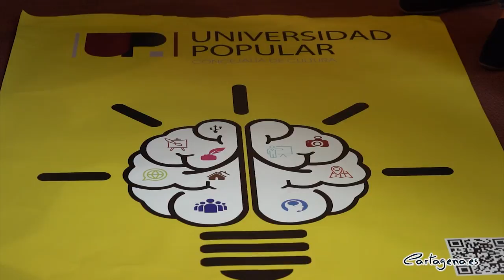La Universidad Popular renueva su oferta formativa para este curso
La Universidad Popular comienza este nuevo curso con más fuerza que nunca. Tras un año marcado por las circunstancias adversas, la oferta formativa de la UP llega cargada de novedades con la intención de que su programación resulte más atractiva y dinámica, dando respuesta así a las nuevas demandas de los ciudadanos.

Tal y como ha señalado el concejal de área de Cultura, David Martínez Noguera, “todas las áreas se han renovado con unos contenidos más actuales y especializados con el objetivo de despertar el interés en estos temas y de atraer a una mayor variedad de participantes. Además, hemos incrementado la oferta en las áreas de Arte Plásticas y Escénicas, Medioambiente, Música, Fotografía y Alfabetización Digital, Tradiciones Populares”.

El área de Formación ha aumentado su oferta incluyendo la opción online en la preparación del acceso a la universidad para mayores de 25 y 45 años y el acceso a la universidad desde Grado Superior. Esta opción, totalmente novedosa, pretende ayudar a todos aquellos que por motivos familiares o profesionales tienen dificultad para asistir a las clases presenciales y que van a poder beneficiarse de esta preparación desde sus dispositivos.

La oferta de curso completo está compuesta por 57 cursos, con 590 plazas. De éstos, un 33% se imparten en barrios o diputaciones del municipio. “Pero la gran apuesta de este año está en los cursos modulares, también llamados cursos de formación específica, con una duración que oscila entre 8 horas, los más cortos, y 40 horas los más largos. Inicialmente se han ofertado en nuestra programación 58 cursos con 765 plazas en esta modalidad, aunque esta propuesta se ampliará para el segundo y el tercer trimestre”, ha explicado Martínez Noguera.

En total la nueva oferta programada alcanza los 115 cursos y las 1355 plazas, superando la oferta del año anterior en un 35% tanto en cursos como en plazas. Todos aquellos ciudadanos que deseen consultar las propuestas pueden hacerlo a través de la web municipal.

En el área de Formación, que prepara para el acceso a ciclos formativos de Grado Superior y para el acceso a la universidad de mayores de 25 y de 45 años, el plazo de matrícula se abrió el 1 de junio y, en el resto de áreas, en las que se imparte formación relativa a todas las especialidades, el plazo se inicia el 2 de septiembre.

Hay que destacar que todo el proceso de matriculación se ha adaptado a la administración electrónica realizándose solamente de manera online, cumpliéndose el objetivo de papel cero. El personal de la Universidad Popular prestará su apoyo a aquellos ciudadanos que precisen ayuda en esta nueva modalidad de trámite.

Otra de las áreas que ha crecido es la de Medioambiente, que continúa con el Observatorio Medioambiental y las rutas, a las que se ha añadido la formación en Huertos Ecológicos Urbanos que son acciones formativas gratuitas que tendrán lugar en el Huerto Urbano de Jose María Lapuerta, y que están destinadas a formar a colectivos, asociaciones y ciudadanía en general interesada en cultivos urbanos ecológicos. Por último, este área también llevará a cabo la activación del Voluntariado Medioambiental, que se ocupará de la recuperación paisajística y ambiental de espacios urbanos degradados o abandonados de uso público y privado como jardines, parques y espacios naturales.

“A través del voluntariado medioambiental, la Universidad Popular fomentará, no sólo la participación social, sino también la conciencia ciudadana sobre el cuidado y respeto del entorno natural más cercano como lucha contra el cambio climático, ha afirmado el concejal.

Del mismo modo, se ha incrementado notablemente el área de Artes Escénicas en la que la música en sus diferentes modalidades toma protagonismo, sumando a las relacionadas con el Canto y Coro, el taller de Batucada y Cajón Flamenco, así como talleres de iniciación a la Guitarra Flamenca y Eléctrica.

El campo artístico de las Artes Plásticas rompe también con su oferta tradicional y ofrece, además de sus talleres de aprendizaje de técnicas básicas, una amplia oferta en módulos de contenido más especializado tanto en Dibujo y Pintura como en Cerámica y Escultura.

Con estos módulos la UP quiere llegar a todos los ciudadanos que se puedan sentir atraídos por estas temáticas tan específicas con el objetivo de ampliar sus conocimientos o bien despertando nuevas inquietudes y aficiones potenciales. También se imparte formación en Historia del Arte.

En el nuevo apartado dedicado a las Artesanías hemos querido recoger todas aquellas disciplinas artísticas que, si bien tienen un origen tradicional, se han actualizado en conceptos, técnicas y en desarrollo creativo. La Artesanía con una visión muy vanguardista y experimental permitirá al alumno iniciarse en el concepto de Arte como expresión y técnica. Así Artesanía LAB, Corte, Diseño y Confección Textil, Restauración de Muebles, Patchwork, Bolillo y Esparto...

Consulta Cartagena.es para seguir leyendo la noticia.